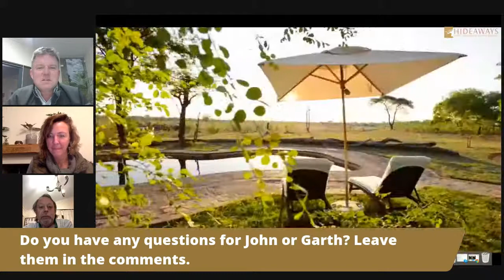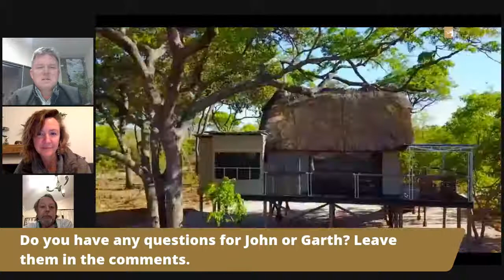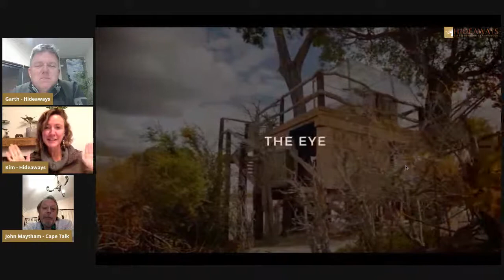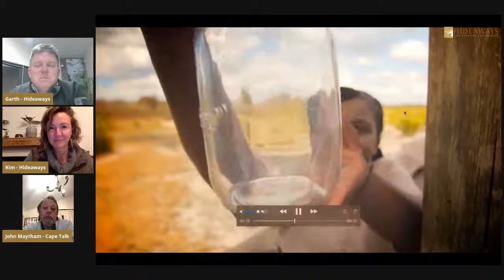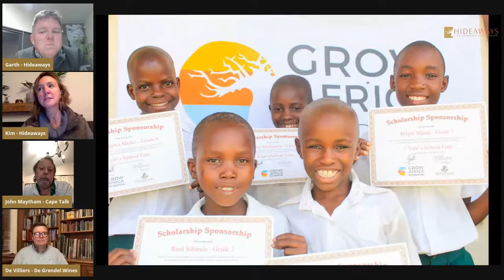Beyond the Lodge | Episode 4: Elephant's Eye, Hwange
Join us later this evening along with Cape Talk legend John Maytham and De Grendel Wine's De Villiers Graaff as we explore the magic of the bush at Hwange National Park - all of which can be experienced when staying at our lodge Elephant's Eye, Hwange.

You can sign up to receive a reminder before we start